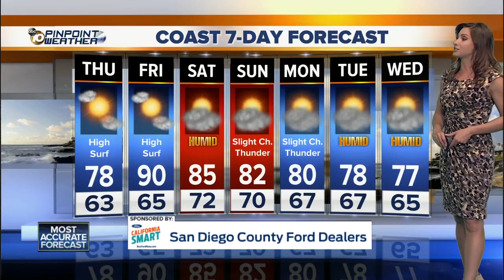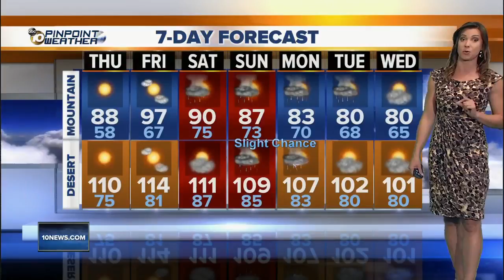10News Pinpoint Weather with Meteorologist Megan Parry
Thursday 5am  forecast for July 5, 2018  San Diego’s Most Accurate Forecast